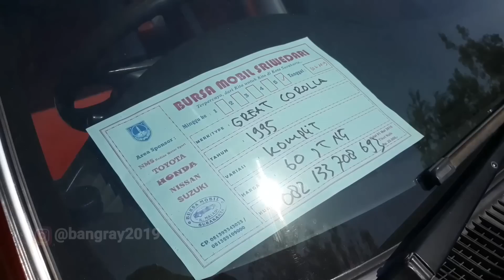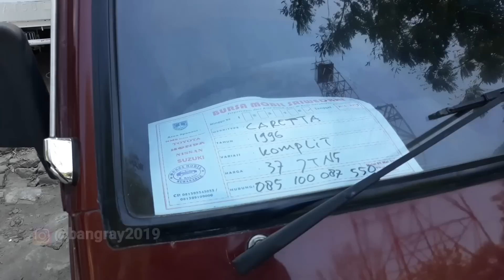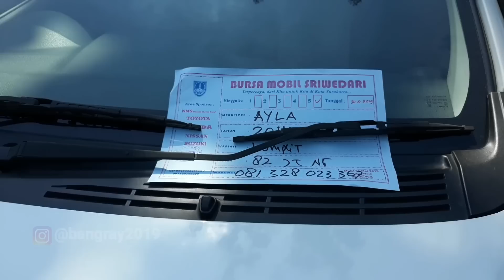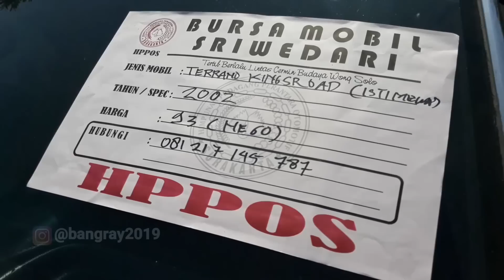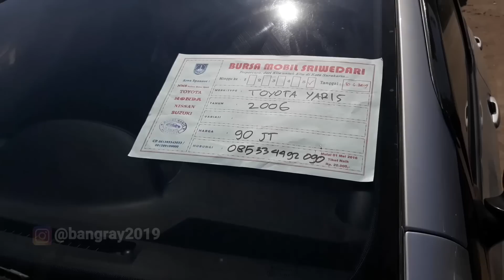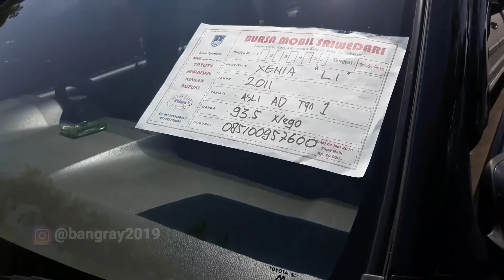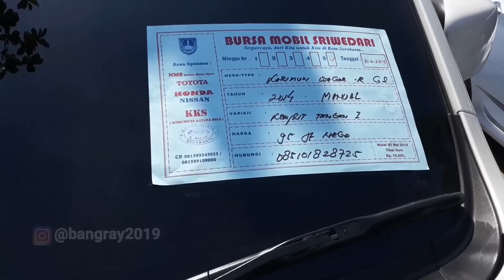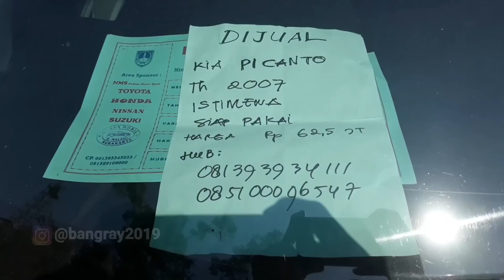PILIHAN MOBIL BEKAS DI BAWAH 100JT BURSA MOBIL SRIWEDARI SOLO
Pasaran mobil bisa juga bisa berbeda dengan kota kota yang lain
Jika berminat bisa hubungi/DM instagram saya.